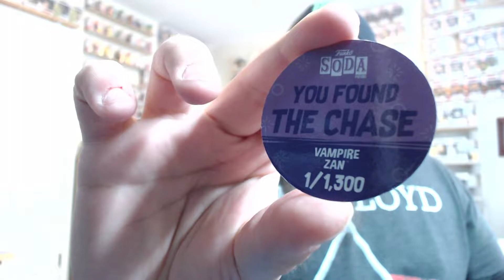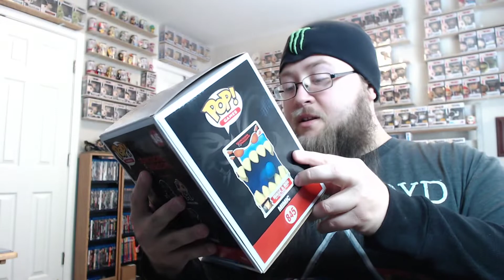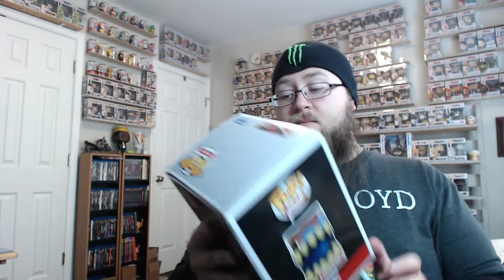A SURPRISE from Martinpops!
Check out Martinpops!

Buy my Pops!
papa_faf on the Whatnot app